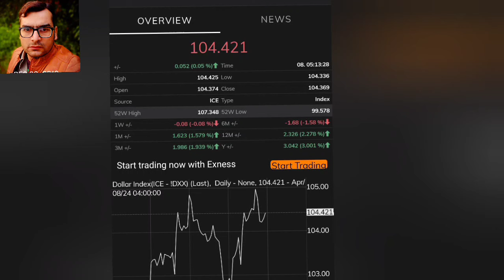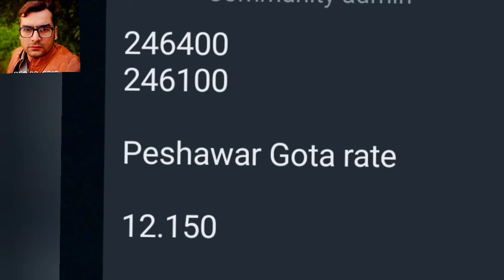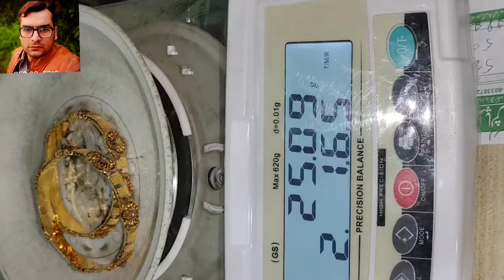Gold price today | dollar price | gold rate | dollar rate I gold price prediction